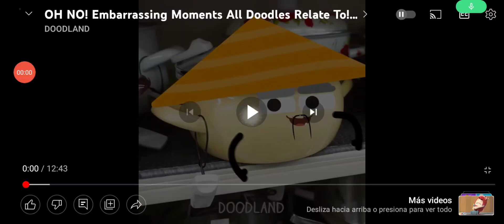Doodland the Buttfly Effect part 1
Inspired by Alphabet Lore The Buttfly Effect